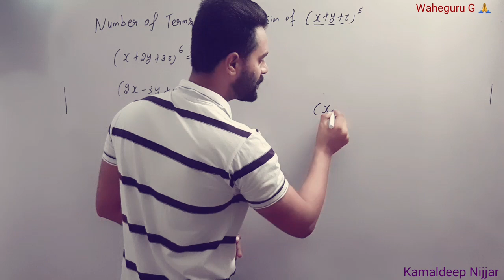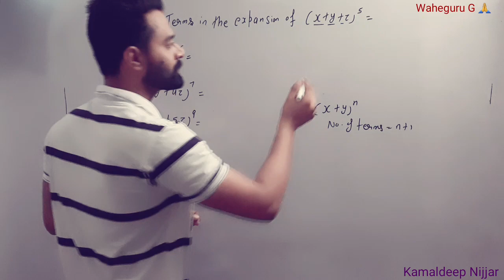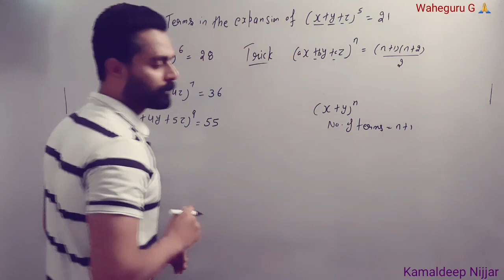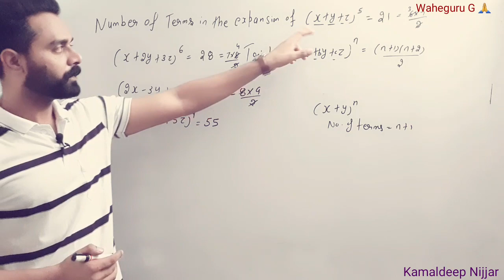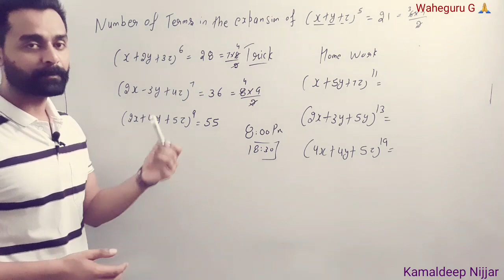जबरदस्त trick| find the number of terms in the expansion of trinomial | #vedicmaths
find the number of terms in the expansion of trinomial ,
binomial expansion,
trinomial expansion,

Amazing trick of integration | greatest integer function| best trick of integration

kamaldeep Nijjar

to find the coefficient of a term in the given product,
vedic math for fastest calculations,
permutation problems in hindi,
permutation and combination problems in hindi,
permutation by vedic maths,
vedic tricks to solve maths problems,
DSSSB PSTET CTET KVS SSC NVS TGT PGT CHSL GROUP D AND GROUP C

dsssb preparation
fastest calculation tricks,
fast math calculation tricks,
easy maths,
everyday life maths,
vedic maths,
maths tricks for kids,
permutation
combination tricks,
quick maths,
quick math tricks,
calculation tricks,
numbers between given numbers,
dsssb maths,
kvs maths,
tet maths,
ctet maths,
pstet maths tricks,
kvs nvs ssc maths,
ssc maths,
dsssb math tgt,
dsssb math pgt,
dsssb maths syllabus,
tet maths syllabus,
vedic maths,
vedic mathematics,
vedic maths permutation tricks,
vedic maths in hindi language,
vedic maths class,
vedic math by rajiv ,
vedic math ,
vedic math square root ,
vedic math percentage trick,
master cadre,
full syllabus of master cadre
full syllabus of master cadre mathematics,